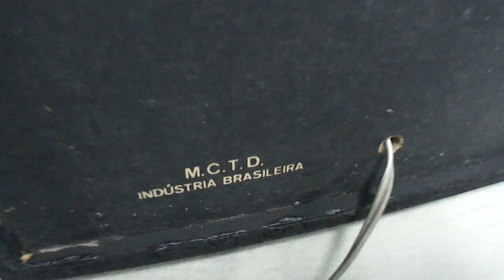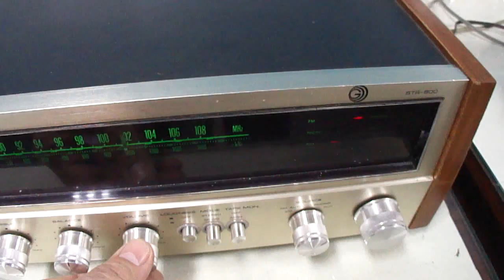O Rei do Som - Caixas de Som MCTD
Caixas de Som MCTD